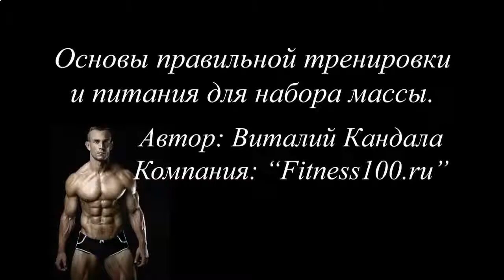КАК НАКАЧАТЬ МЫШЦЫ GRUDI